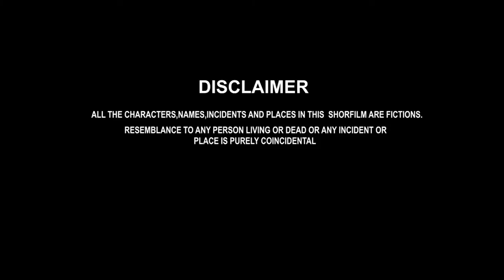DHAIRYAM 2 | A Hindi Short film | By Vikram Sharma | Eshwarprasad | EP Ka Meter Films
Dhairyam 2
If you help others god will help you. |

Dhairyam (Courage/Patience) is A Motivational Shortfilm by Eshwarprasad -EP KA METER FILMS

Directed -Editing -Eshwarprasad
Writer-Asst.Director-Vikram Sharma
Presented by - EP Ka Meter Films
Star Cast : Vikram Sharm, Eshwarprasad